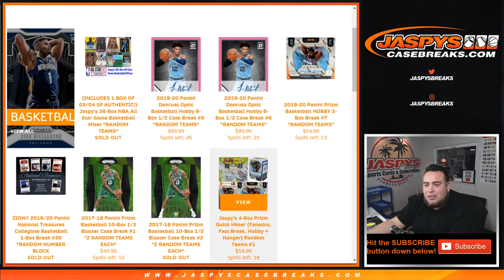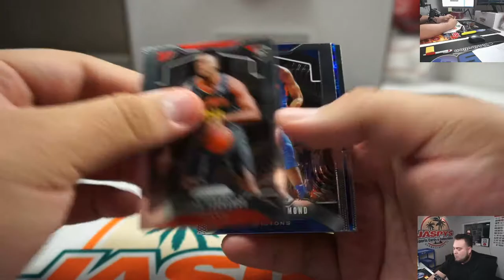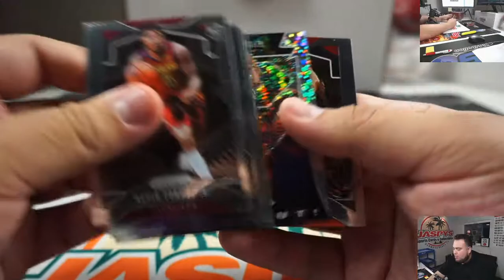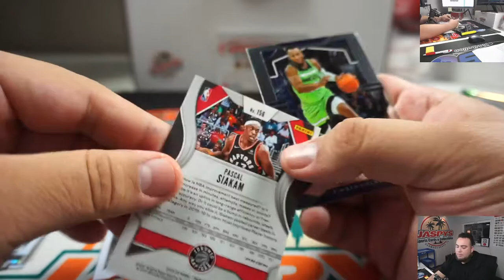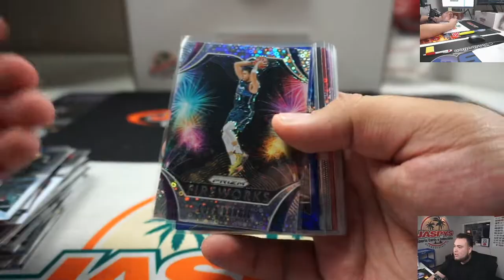SUN. 2/16 - PERSONAL BREAK (SETH) 1-BOX 19/20 PANINI PRIZM FAST BREAK BASKETBALL